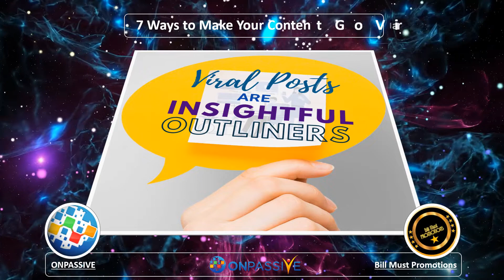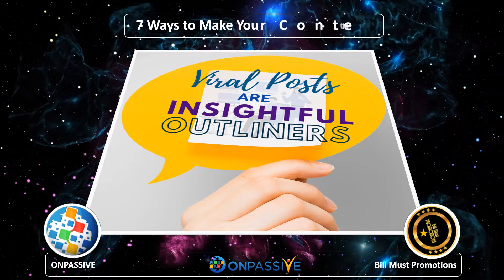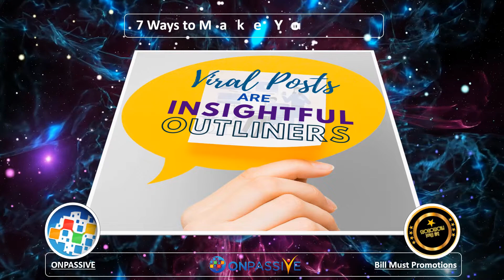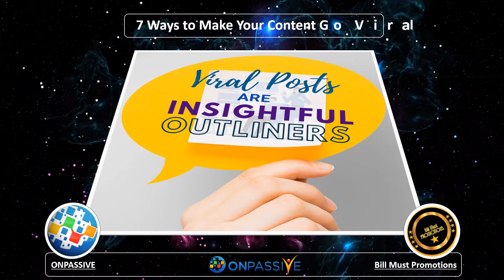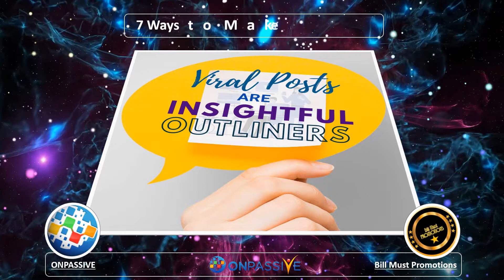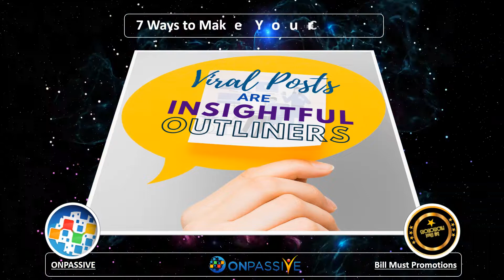ONPASSIVE - Gofounders - 7 Ways to Make Your Content Go Viral